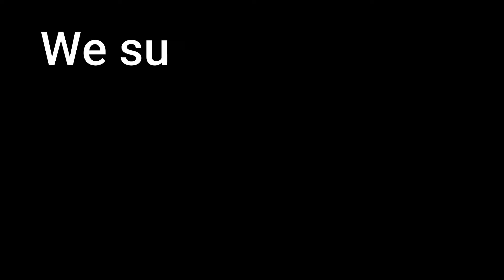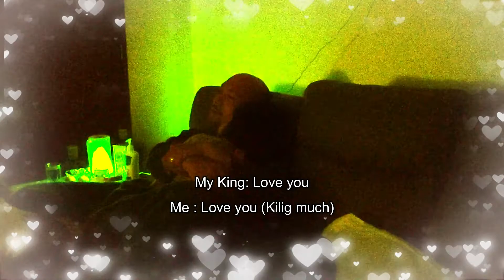How to make a Family Man Happy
VLOG 22| Birthday na ni Daddy sa 13th of July so, me and Ganda gave him a relaxing home spa day.

I upload family videos more like a video journal.
Let's all try to be a blessing to others.